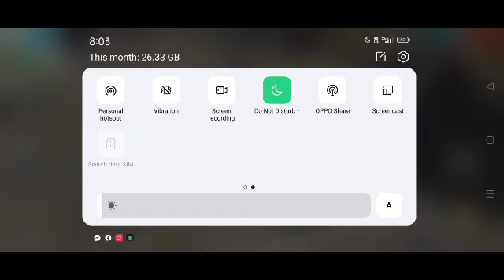Free Fire Full Game Play Training mode ep2